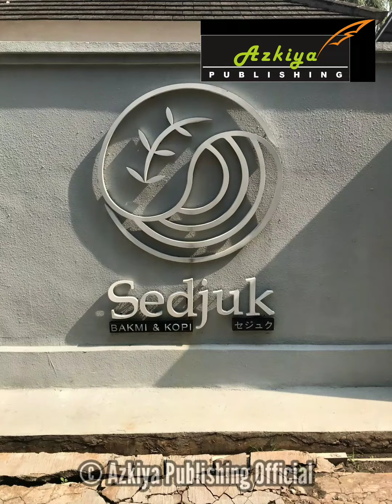VLOG | Bakmi Sedjuk | 6 Desember 2022